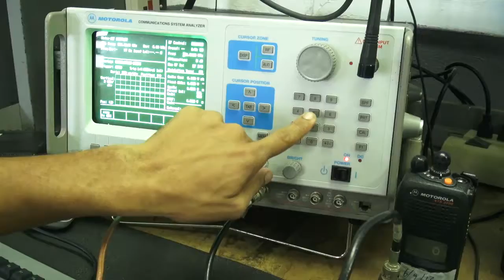-Career of Choice New